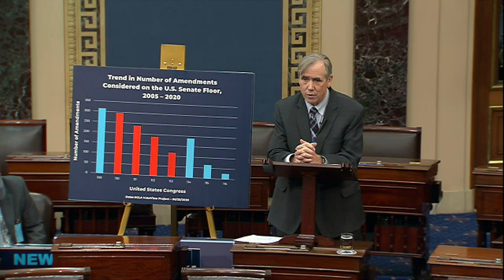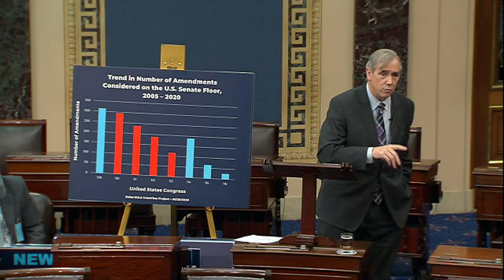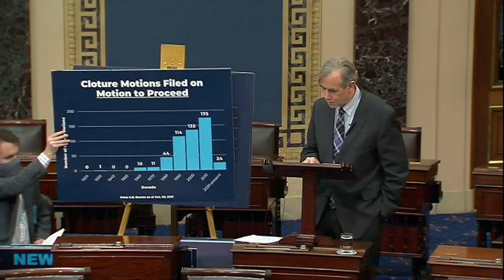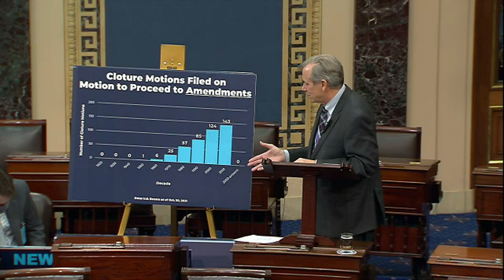Jeff Merkley Details State-By-State Restrictive Voting Laws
On the Senate floor, Sen. Jeff Merkley (D-OR) claimed that multiple states have enacted restrictive voting laws.